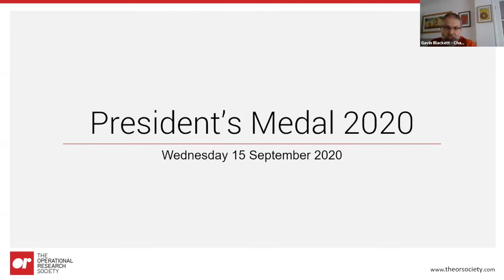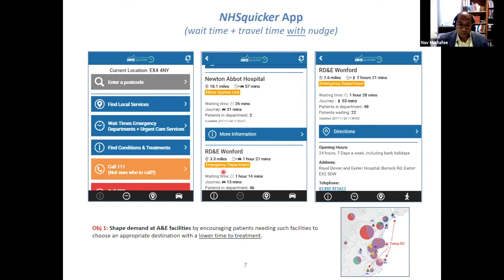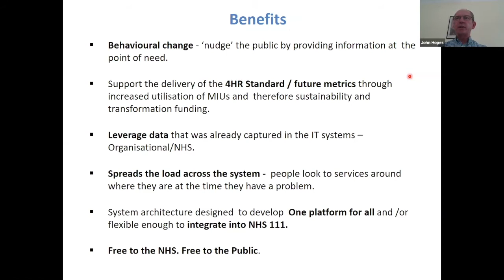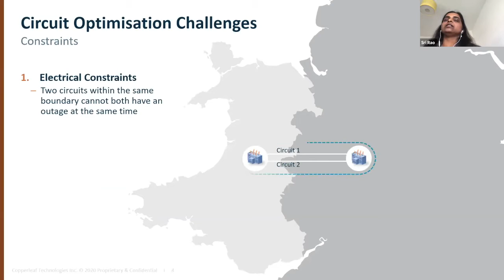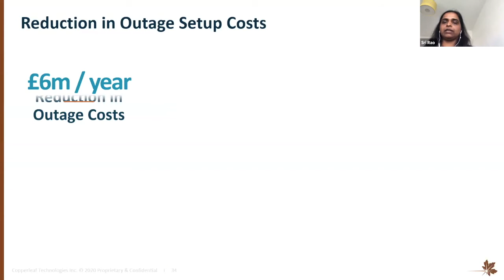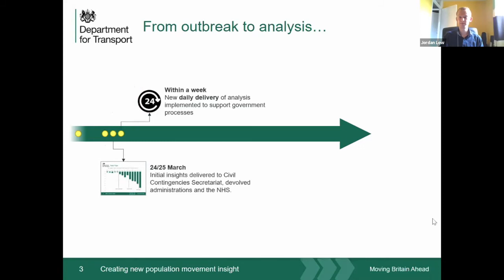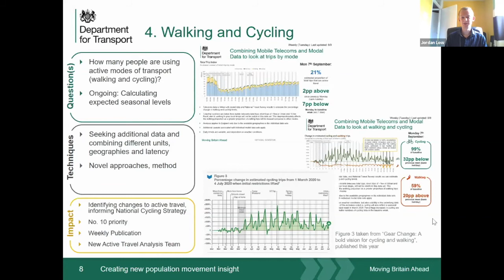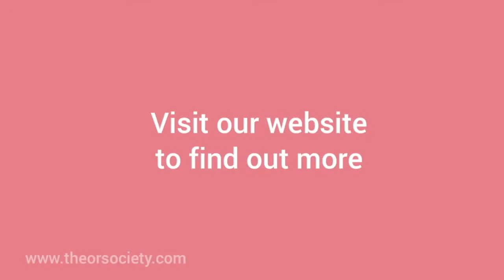OR62 President's Medal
3rd Candidate
Jordon Low, Dept. for Transport

Talk: Creating new population movement insight to shape the UK Government’s response to the Coronavirus pandemic

When the UK locked down during the Coronavirus pandemic, the Government needed to rapidly understand the impact its actions were having on population mobility given this is a key driver of Coronavirus spread. It was critical to go beyond traditional modal specific data to get to an aggregate view. From first looking at Mobile Telecoms data on the day the UK went into lockdown, the Department for Transport’s Analytics Unit paused project delivery and within 2 days created a daily insights team supporting decision makers across government, including the Civil Contingencies Secretariat, devolved administrations and the NHS.

Working closely with O2, we built an agile daily insights team, streamlining our processes to meet timelines of minutes to hours. Over lockdown, the team continued to develop insights by linking this new data to existing sources and identifying connectivity between hot-spot areas, and deriving for the first time an estimate of Active travel, and a national cycling series now published weekly. The insights generated have supported Departmental and Wider Government Decision making throughout Lockdown and Restart and represent a step change in capability ensuring decision making is evidenced based and effectively monitored.